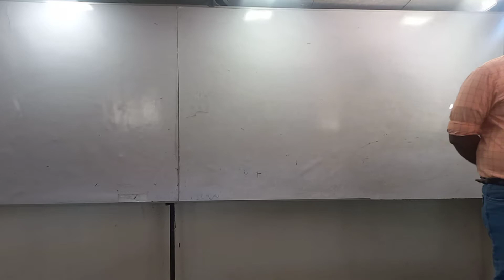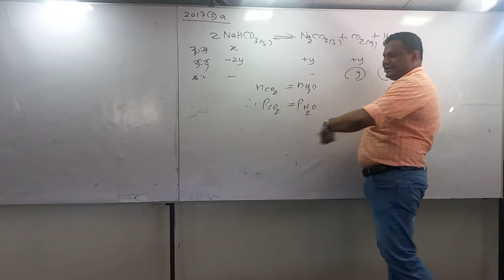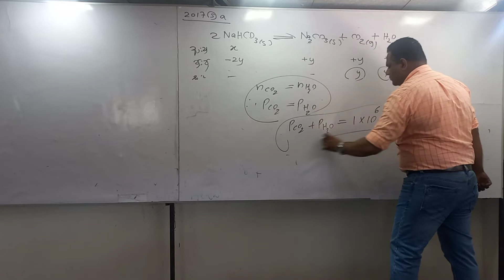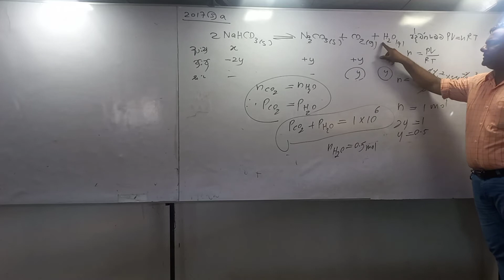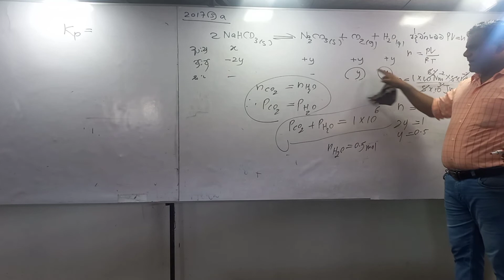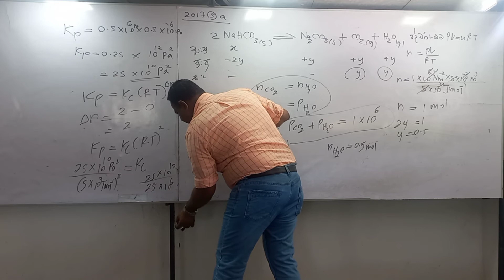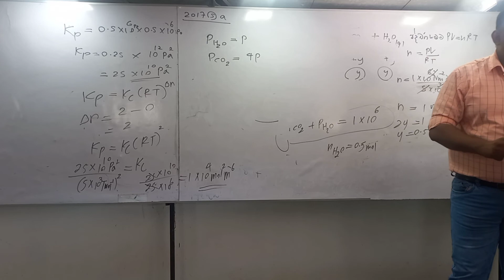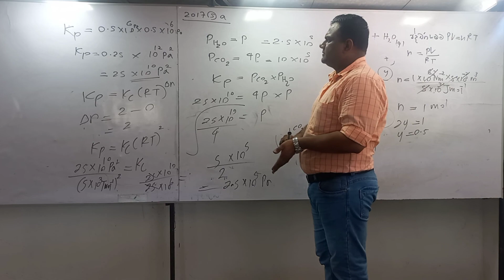2017 Kp Kc Problem explanation